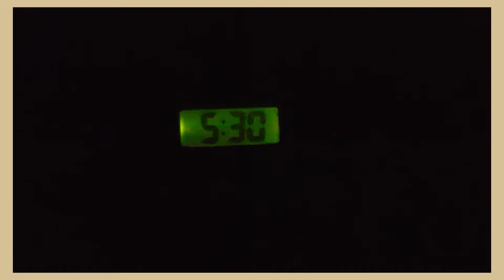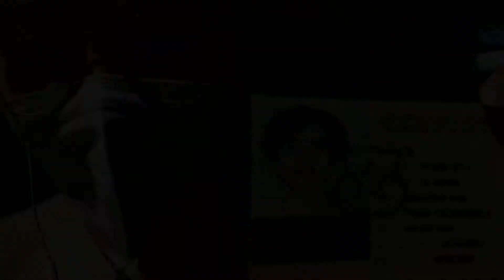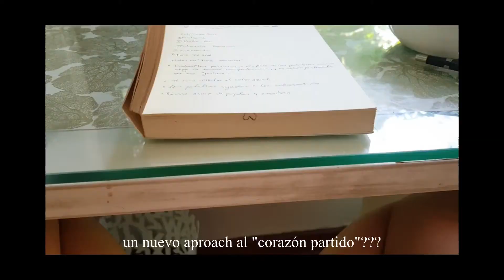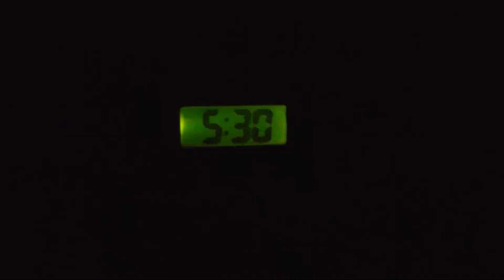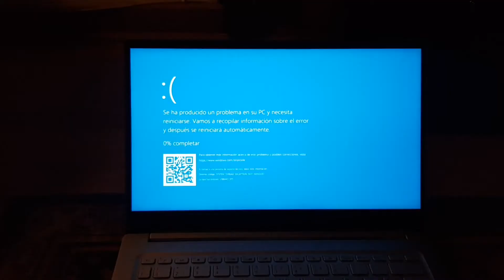Madrugando x una semana😣 | journaling, cerámica, yoga + tutorial de masaje facial!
Amigues! Fue difícil, pero lo logré. El séptimo día no pude grabarlo porque me fui a la playa ups.